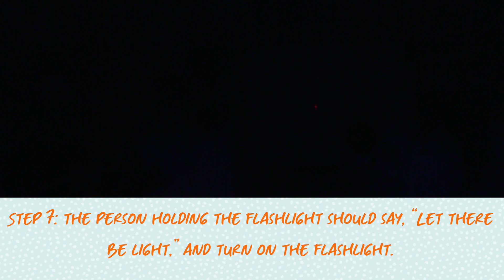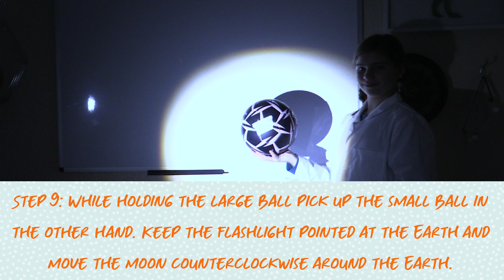Super Simple Exploration of Daytime and Nighttime (Experiment)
Connect with Dr. Fizzlebop @

Amazon Music ➡️

Featuring Brock Eastman as Dr. Fizzlebop, filmed on location at Fizzlebop Labs

Dr. Fizzlebop walks fellow scientists through a wondrous experiment. You'll learn about day and night in this neato super simple experiment.

You can experience more fizztastic experiments and devotions in Faith and Science with Dr. Fizzlebop which features 57 easy experiments kids and parents can do together once a week or at their convenience.

Building on Dr. Fizzlebop’s desire to show kids how faith and science connect, each experiment connects to a devotional that allows kids to go deeper and learn about God’s amazing design for everything around them.

Our expert and guide, Dr. Phineas Einstein Fizzlebop, is a bit quirky and maybe a little cheesy at times, but he is passionate about three things: God, science, and fizz―and all come together wonderfully at Fizzlebop Labs.

Guest scientists (families) will journey through the Bible in an extravaganza of experiments and Bible studies full of fun, facts, and fizz.